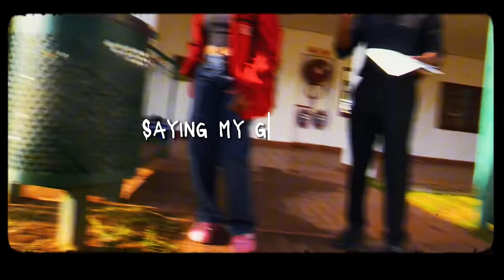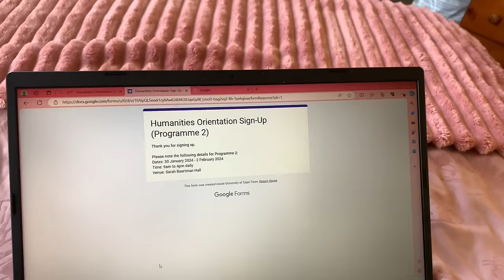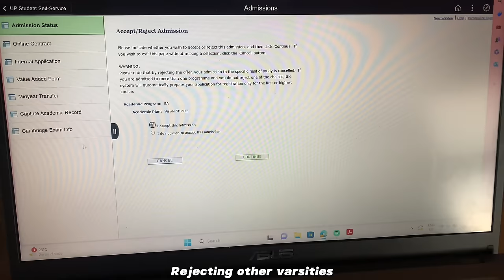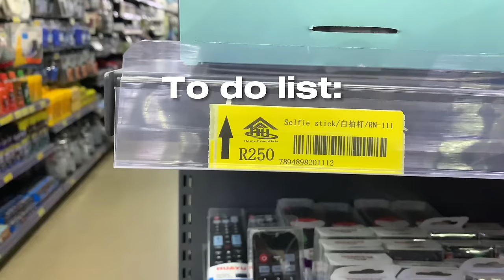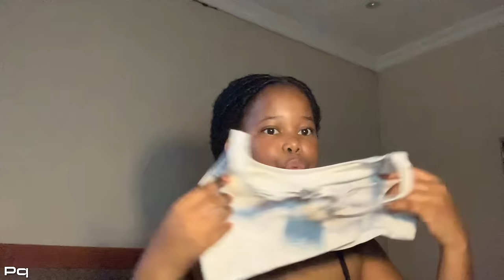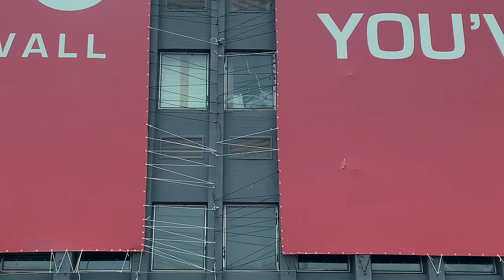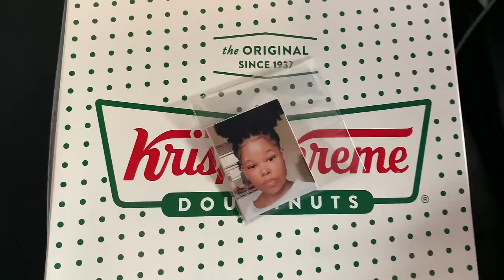VARSITY STUFF ep.1: Prep to move to CPT| shopping, packing, last supper, fym shoot, saying goodbye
For my content creators🤭🔌:
 Phone I use to record: iPhone XS
Editing app: capcut, inshot (only to blur out subjects)and picsart (for stickers)
Thumbnail: canva and inshot and sometimes picsart(for stickers)
Background music: screen record non copyright jazz or Christian music on YouTube, any genre honestly 🤷‍♀️